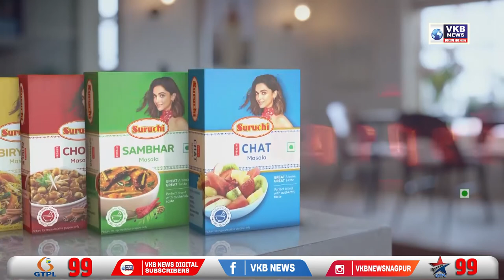कल्याण वासियो ने लिया झिरो शैडो का अनुभव